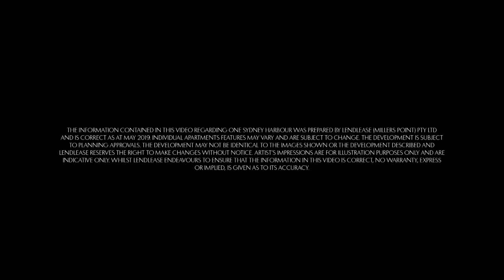一分鐘看 One Sydney Harbour｜普利兹克獎得主 Renzo Piano 雪梨代表作品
One Sydney Harbour 由意大利著名建築師、普利兹克獎得主Renzo Piano聯同國際開發商 Lendlease 聯手創造的當代奢華住宅。坐落雪梨市中心金融區 Barangaroo – 市中心重建最後一塊港灣地區。全新落成，邀您共賞～

🇹🇼 澳洲新章節社群 🇹🇼

💕 與我們聯繫

微信 : jerrytalkss
Line : jerrytalkss